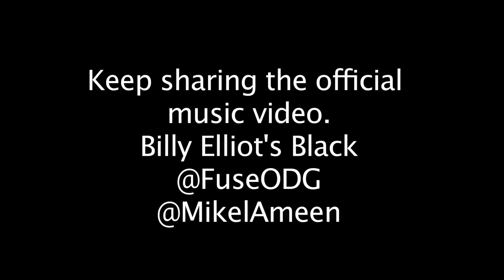Bang Your Mum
this is too funny.